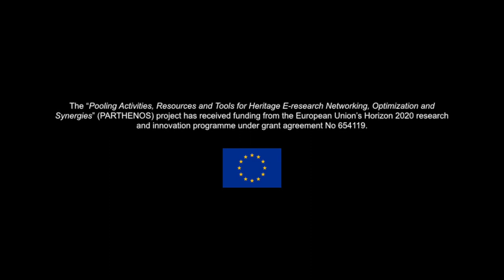Die Abenteuer Von Mork und Tork: Warum standards verwenden? (PARTHENOS TRAINING VIDEO)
Mork und Tork sind zwei Freunde, die sehr unterschiedliche Ansichten über das Bauen haben. Tork plant gerne und liebt die Verwendung von Standards. Mork ist etwas...unkonventioneller! Wir gesellen uns zu ihrer Konversation als Mork gerade feststellt, dass es einige Probleme mit seinem Haus gibt...